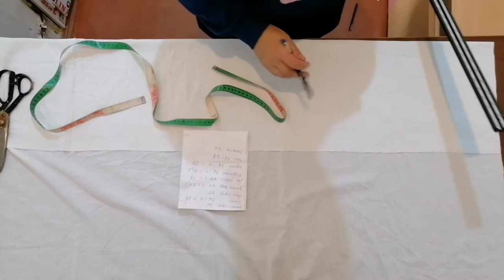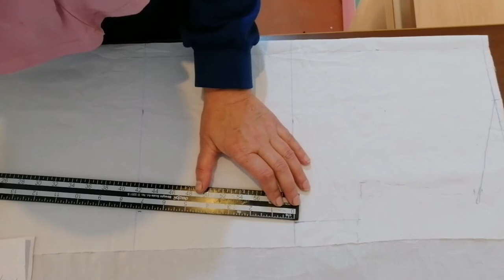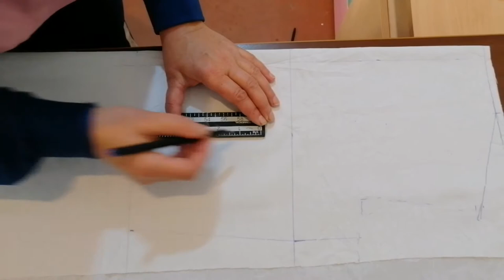Derzilik Dikis dersleri 26.video Çiyni büzmeli, ürek yaxanın hazırlanması